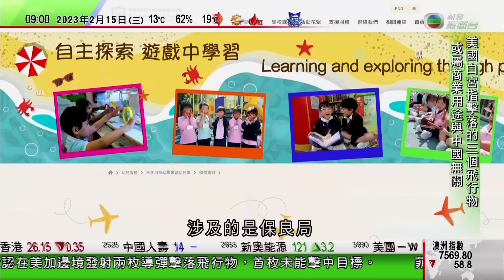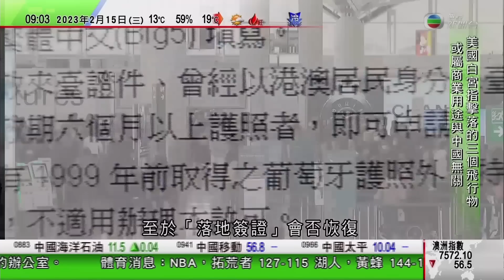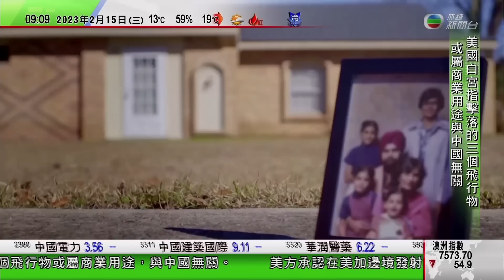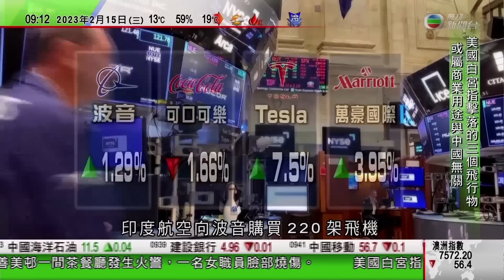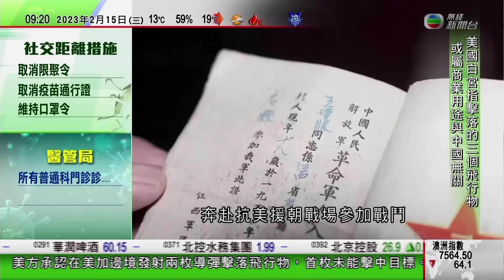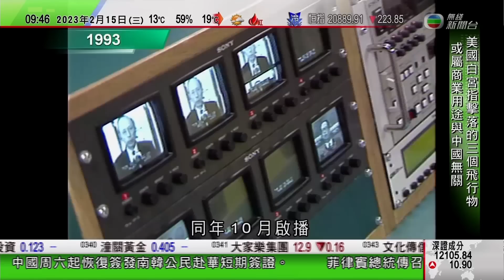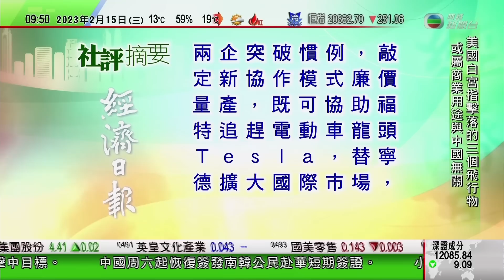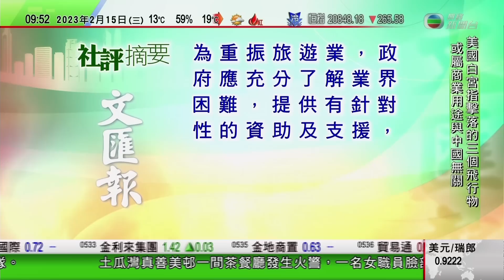0900 無綫早晨新聞｜有線電視指全球收費媒體競爭激烈 未來將做好免費電視服務｜台灣國學教授定居安徽合肥十載｜山東手藝人採用不溶於水材料膠基創作新一代麵塑｜2023年2月15日 TVB News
0900 無綫早晨新聞｜2023年2月15日 TVB News

0:00 無綫早晨新聞
13:53 內地公益活動為烈士繪遺像 成就江西戀人分開70年後「重逢」
15:43 台灣國學教授定居安徽合肥十載 成立會館致力文化傳承
17:29 山東手藝人採用不溶於水材料「膠基」創作新一代麵塑
31:03 有線電視指全球收費媒體競爭激烈 未來將做好免費電視服務